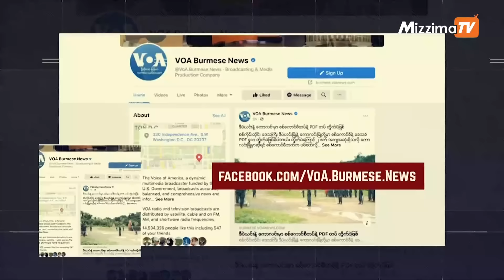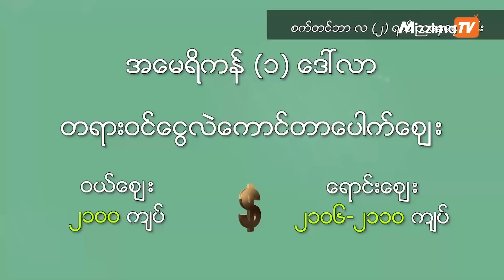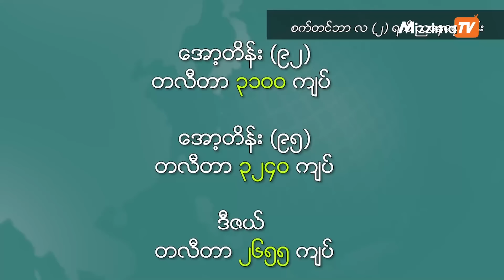မဇ္ဈိမအတွက် ဗွီအိုအေ သတင်းလွှာ (စက်တင်ဘာလ ၃ ရက်၊ အင်္ဂါနေ့) I VOA On Mizzima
ဟားမတ်စ် တိုက်ခိုက်မှု နှစ်ပတ်လည် နီးကပ်လာ၊ ကောက်ပဲသီးနှံပိုးကျမှု ဒရုန်းနဲ့ ထောက်လှမ်း၊ ဒီလို စိတ်ဝင်စားစရာ နိုင်ငံတကာသတင်းဆောင်းပါးတွေအပြင် နောက်ဆုံးရ ငွေကြေးဈေးကွက် သတင်းတွေကို ၂၀၂၄ ခုနှစ်၊ စက်တင်ဘာလ ၃ ရက်၊ မဇ္ဈိမအတွက် ဗွီအိုအေ အစီအစဉ်မှာ ကြည့်ရှုနိုင်ပါတယ်။